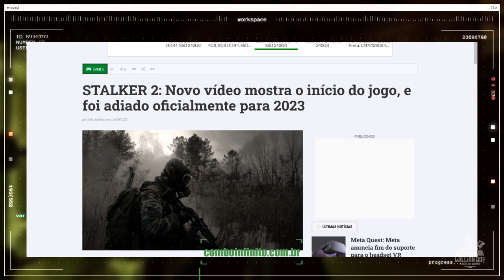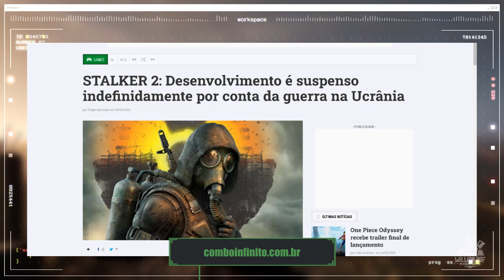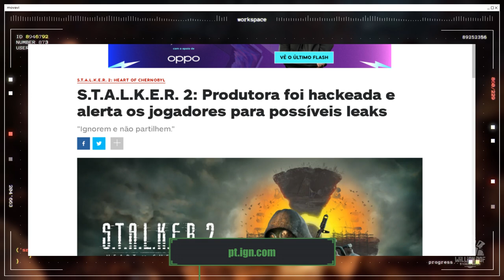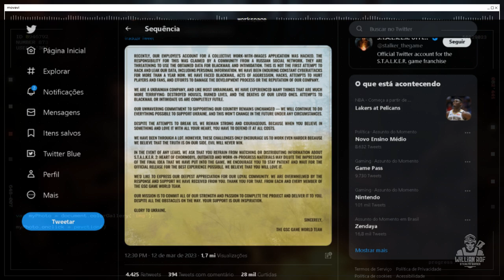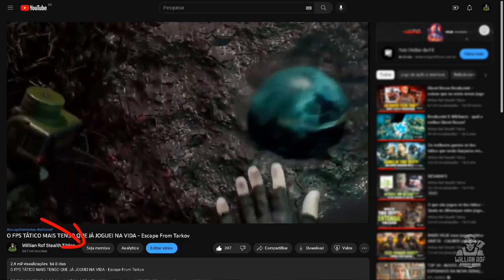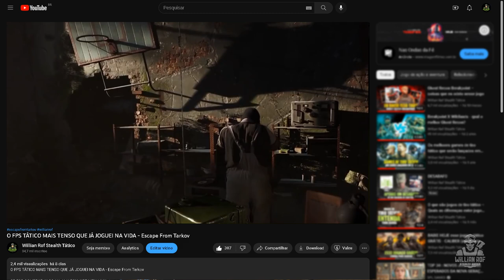VAZAMENTO BRUTAL - STALKER 2: HEART OF CHERNOBYL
VAZOU! STALKER 2: HEART OF CHERNOBYL